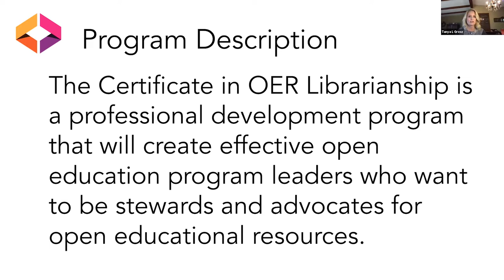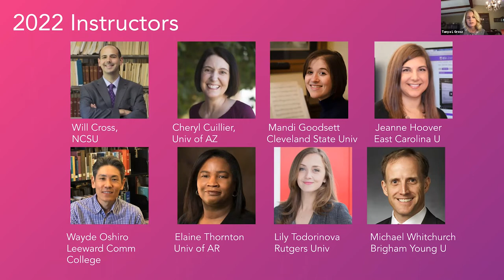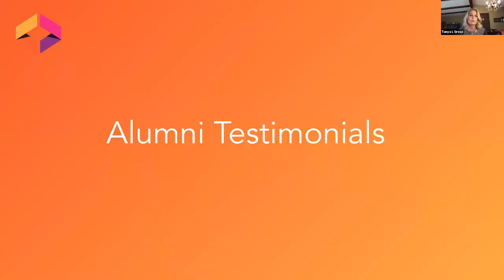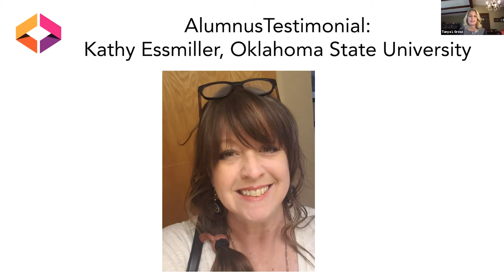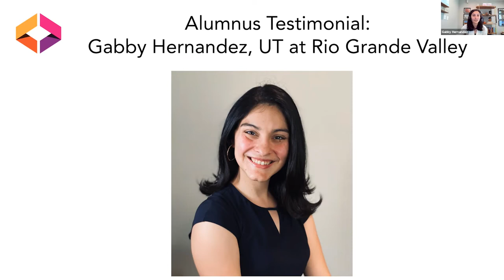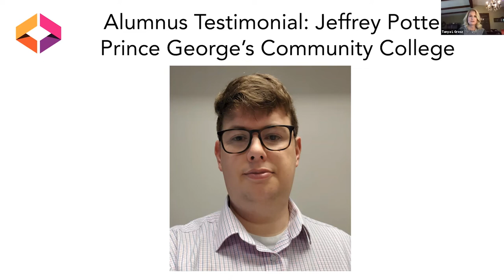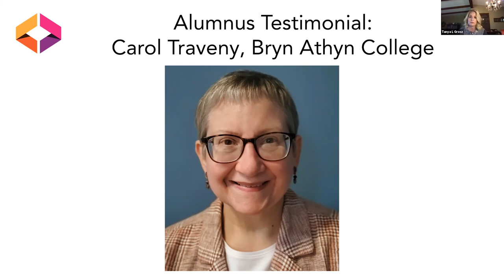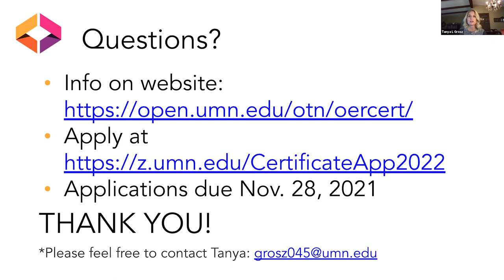Certificate in OER Librarianship 2022 Information Session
In this one-hour information session, Tanya Grosz, Dir. of Educational Programs for the Open Education Network (OEN), welcomes alumni participants and current instructors of the OEN's Certificate in OER Librarianship to talk about what participating in the certificate program has meant to them.